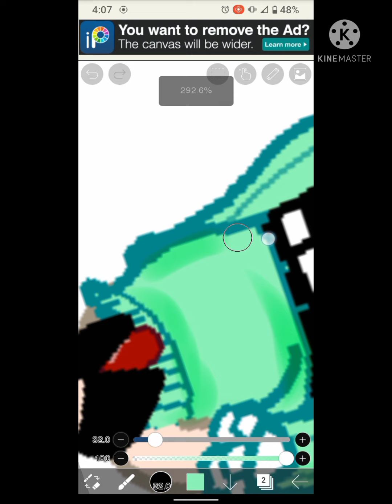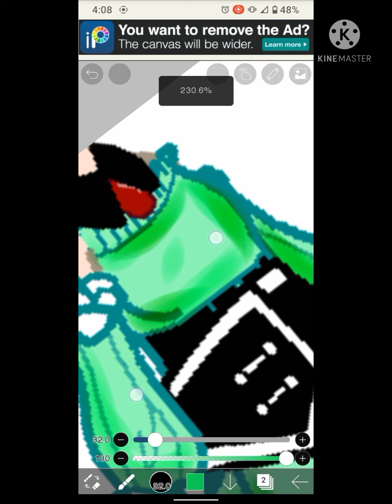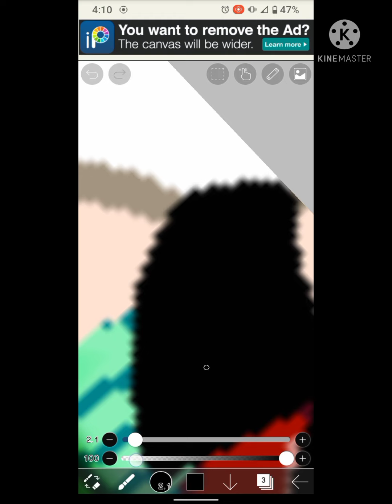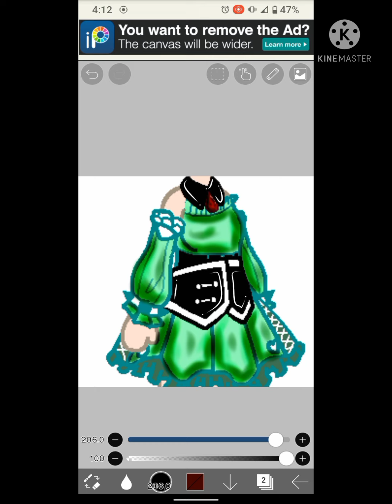how I shade clothes